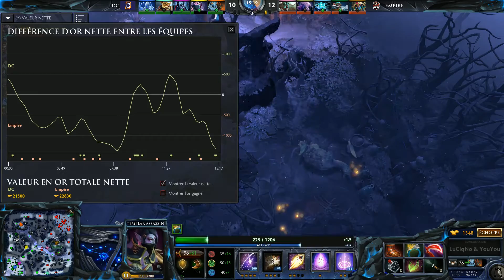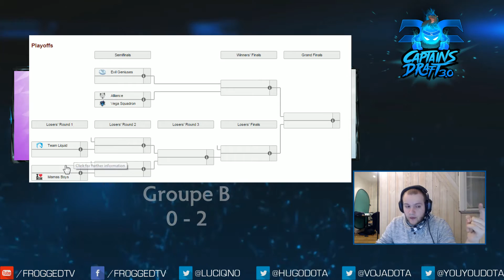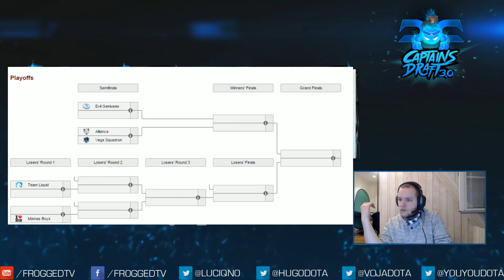[DC Captains Draft 3.0] Empire vs Digital Chaos - G2 - Dota 2 FR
Commentaires français sur Dota 2 par LuCiqNo & YouYou